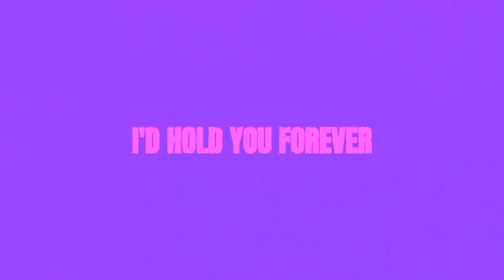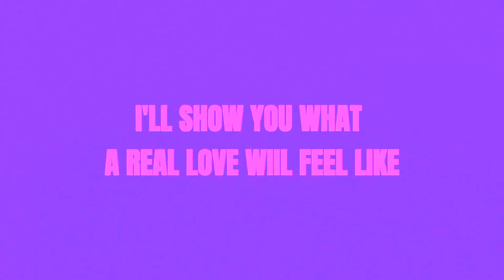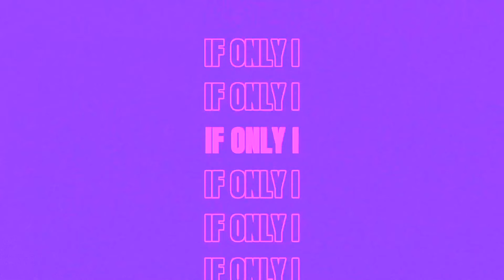Loud Luxury, Two Friends, Bebe Rexha - If Only I (Kastra Remix)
Ok I think you guys waited long enough for this - thanks for the love on TikTok!

Lyric Video: BBZ Studio